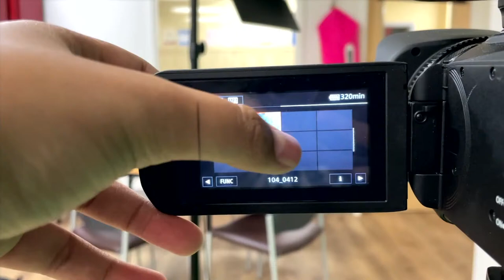Early Early Show Episode 38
Welcome to the Early Early Show -- the student-produced morning show for the Carondelet High School community.

Pre-Show Music by Oleksandr Stepanov